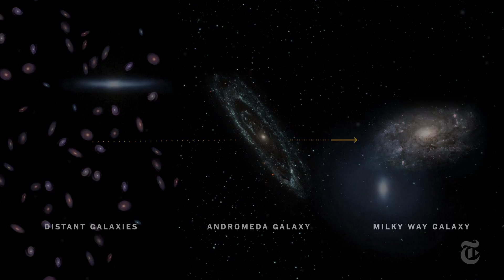A Galaxy Far, Far Away...Will Hit Ours | Out There | The New York Times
Recently, Hubble Space Telescope measurements have confirmed that the Milky Way will collide with a sibling galaxy known as the Andromeda nebula in about two billion years.

Produced by: Dennis Overbye, Jason Drakeford and Jonathan  Corum